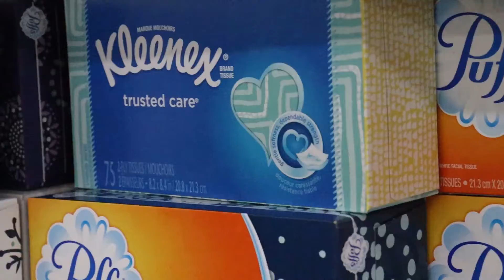Goofing Off in Stores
This was just a fun little video we made while hanging out. If you like our funny vlogs then let me know with that thumbs up button!

The Orchard Music, UMG